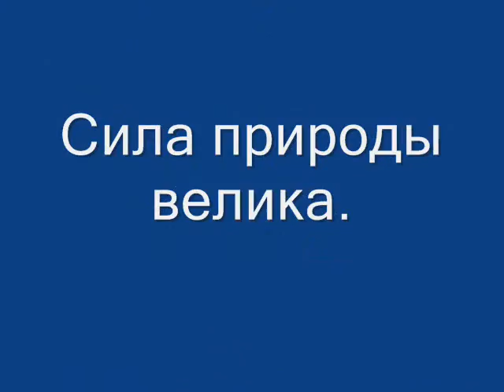Моя семья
Семья - это самое главное в жизни каждого человека. В семье мы получаем и отдаем любовь, заботу, внимание, понимание и многое другое. У меня очень дружная семья. Мы любим вместе проводить время, выезжая на природу. Этот ролик был подготовлен моей старшей дочкой в 2016 году,о том, как провести время всей семьей.